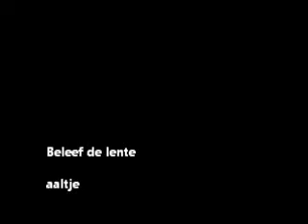Het ei weer terug